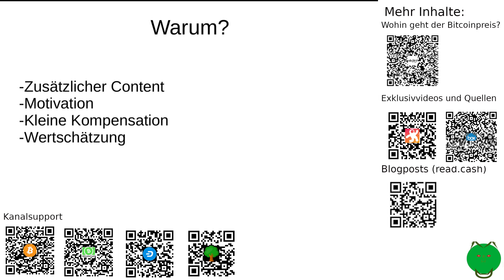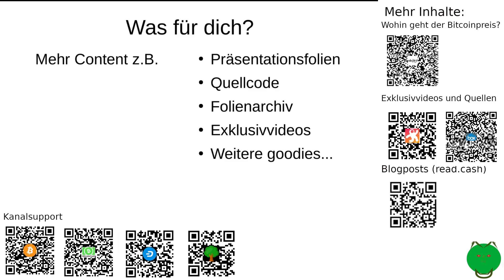Sollte ich einen Kanal auf Patreon eröffnen? Was denkst du?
Lass mich deine Meinung hierzu gerne in den Kommentaren wissen!